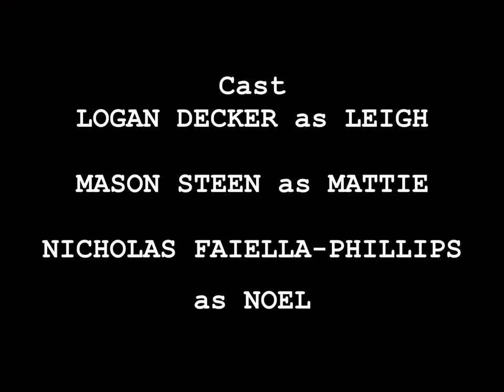The Short Where Leigh Blows His Back Out - Coming Soon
Leigh expresses his god-given right to crack his vertebrae.

Cast
LOGAN DECKER as LEIGH
MASON STEEN as MATTIE
NICHOLAS FAIELLA-PHILLIPS as NOEL

Directed by
OWEN GROZIER & NICHOLAS FAIELLA-PHILLIPS

Teleplay by
NICHOLAS FAIELLA-PHILLIPS

Editor
NICHOLAS FAIELLA-PHILLIPS

THIS IS A WORK OF FICTION. PLEASE GOD UNDERSTAND THAT. Any similarities to characters, names, and/or events real or otherwise are entirely coincidental.